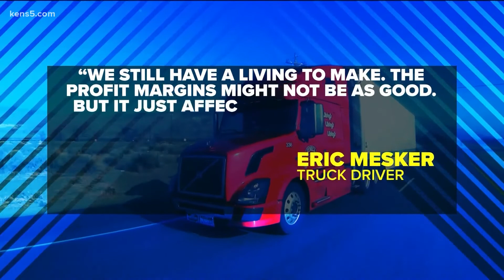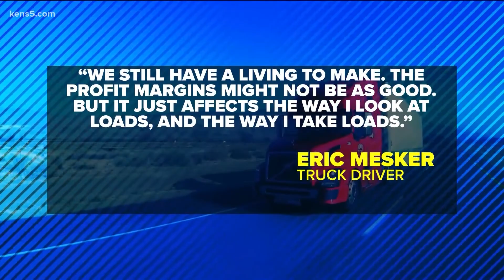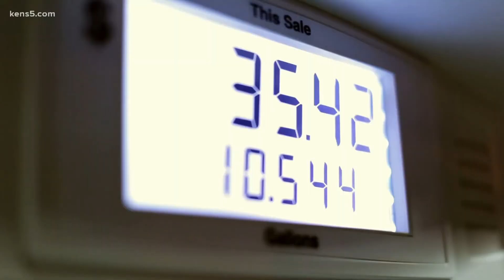Join the Pack at SisuEnergyLLC.com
SisuEnergyLLC.com

Can you believe the opportunity is here to make this much money? WE NEED DRIVERS NOW and these rising prices make this the time to do it. Read all about it and watch the video on this topic at KENS5 CBS in San Antonio.

Apply now at DriveforSisu.com.